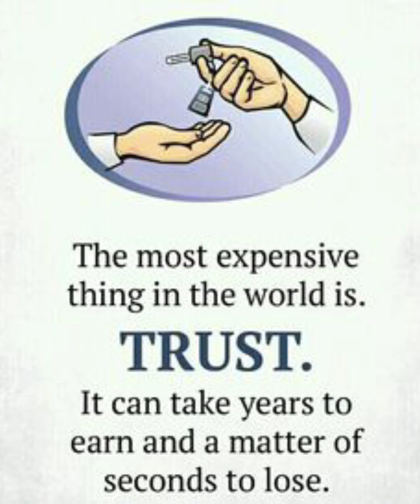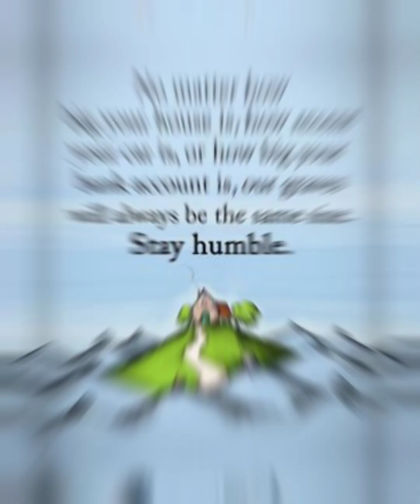Meaningful images. One picture millions of words.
In this picture ponder channel  (picture ponder specified) we provide top power full picture with deep meaning on a particular topic as well as motivational and inspirational video content. one picture millions of words.

We are typing to upload as  many as possible picture that speak louder than words. You will always found video of deep meaning photos that have some hidden meaning and deep massages.

We all know the truth and said reality of today's modern world,   so this channel is trying to make you feel believe in yourself by uploading some great deep meaning images and videos.